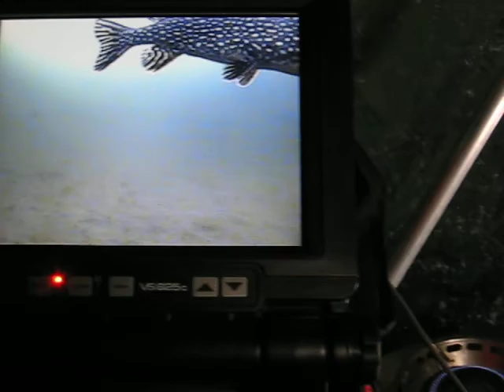Marcum 825C camera footage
Video footage of pike crusing through the area